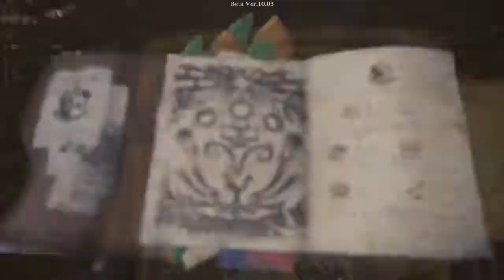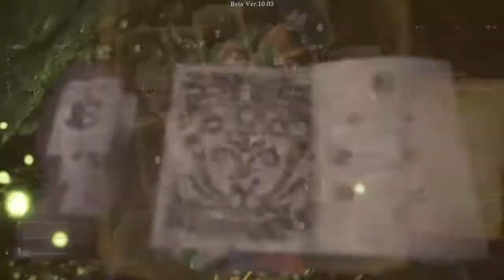Mhw nargacuga vs greatsword